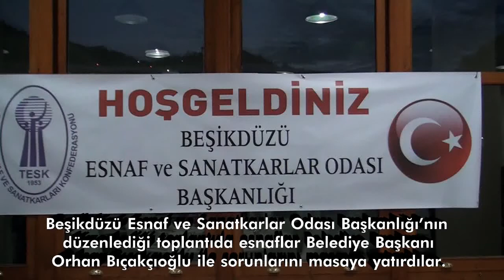Esnaflarımızın Sorunları masaya yatırıldı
Trabzon İli Beşikdüzü Belediye Başkanlığı'nın Resmi Youtube Kanalıdır.